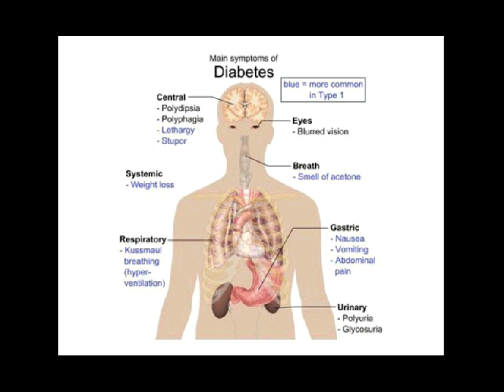jenis diabetes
Kontak 7DE110F2